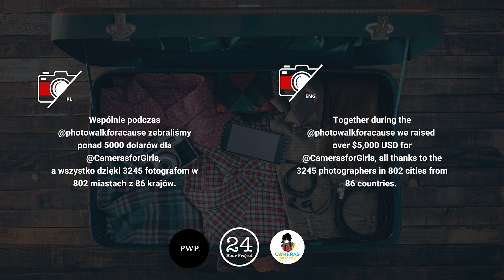Polish Women Photographers supporting 24HourProject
All supporting Cameras for Girls as we empower young girls in Africa.